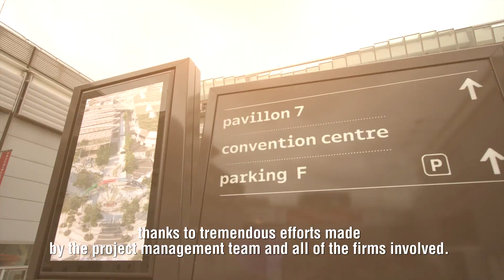Paris Expo Porte de Versailles : #2 Le chantier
Le chantier de Paris Convention Centre raconté par Eric Houviez, Directeur des Grands Projets de Viparis.